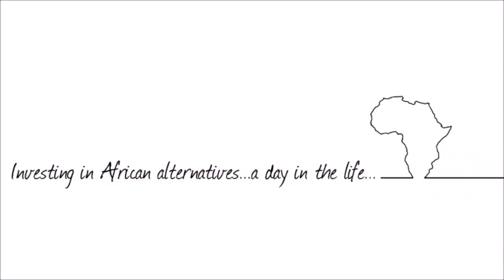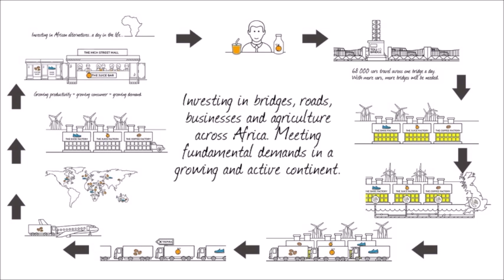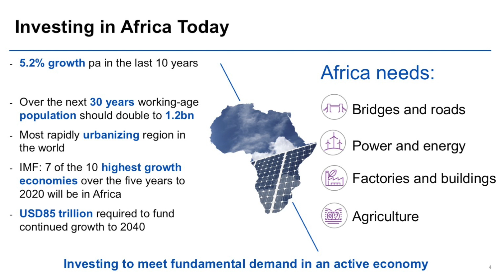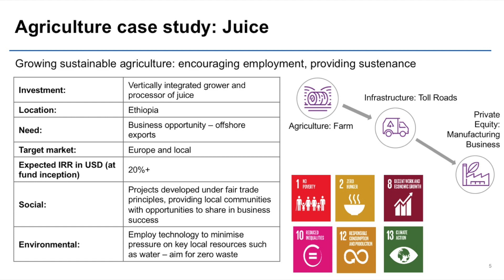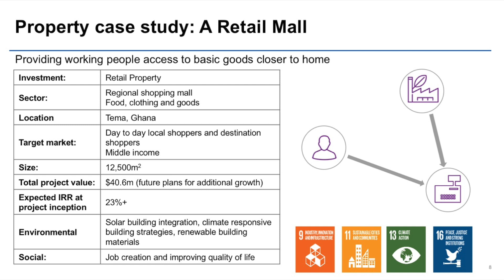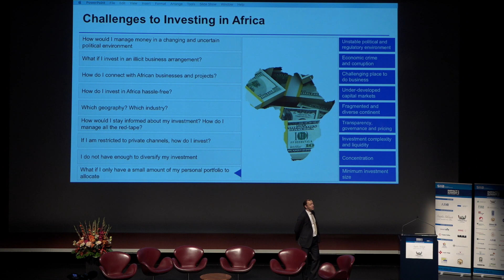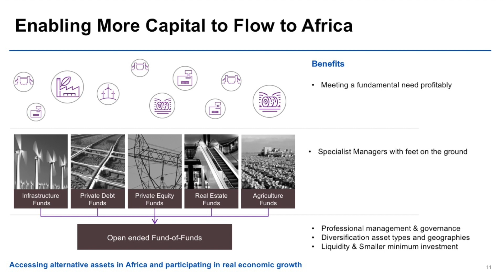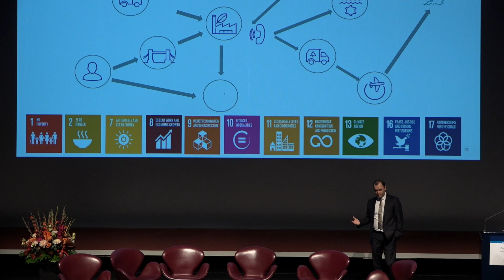Impact Investment Summit 2017 - Chris Roelofse